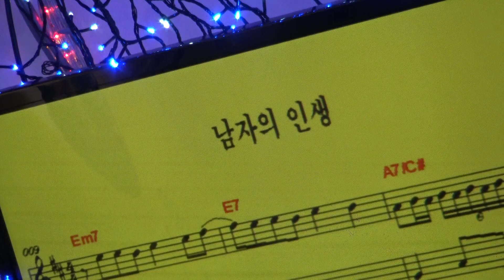가수 민솔바 남자의인생 뉴스타예술단정기공연 장소 극장식공연장미가 일시 20187 4 섹소폰 장인표 영상 원양호